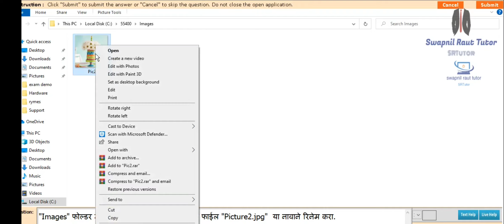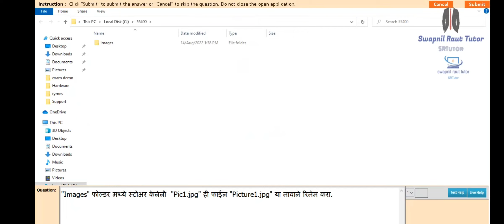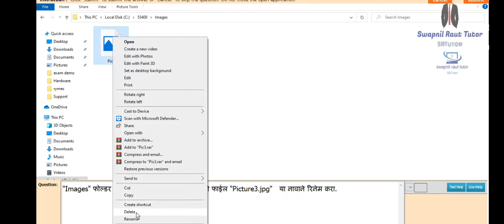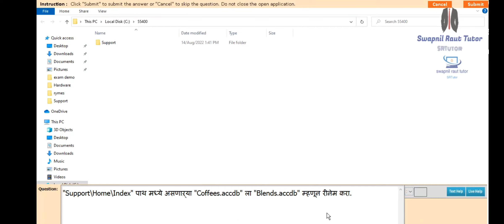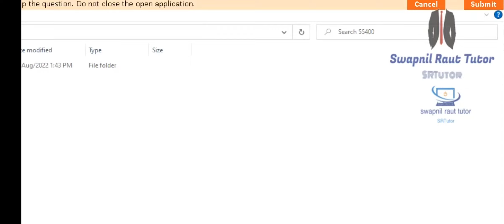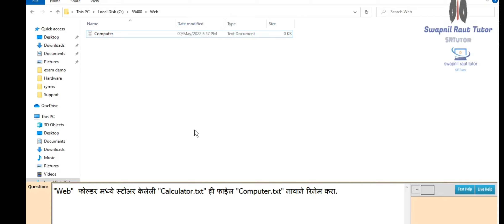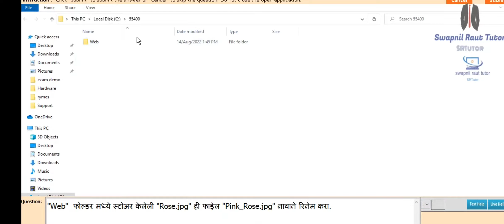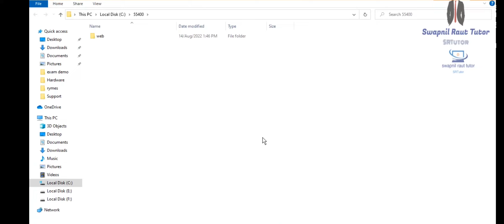practical question 4